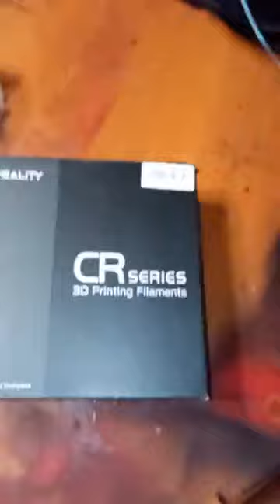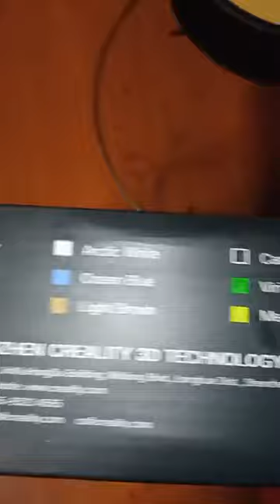Test PLA Ender Ufficiale su Ender 3 v.2!!!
Abbiamo provato la PLA ufficiale Creality per la Ender 3. E i risultati non stanno mancando...